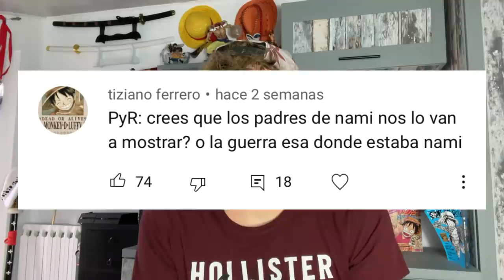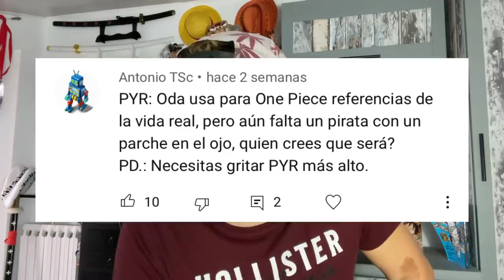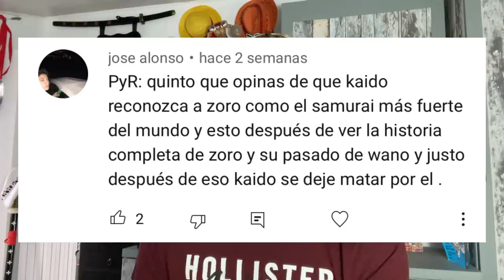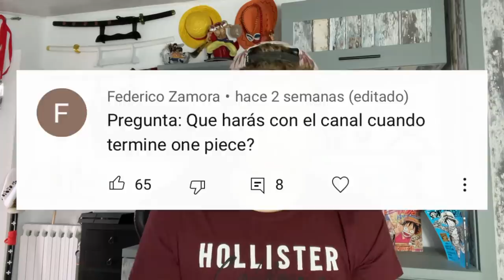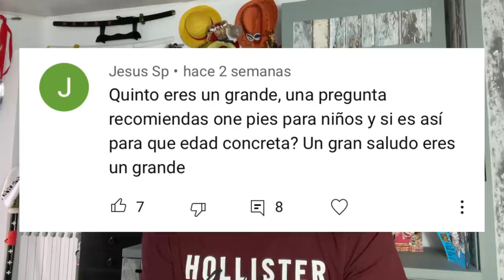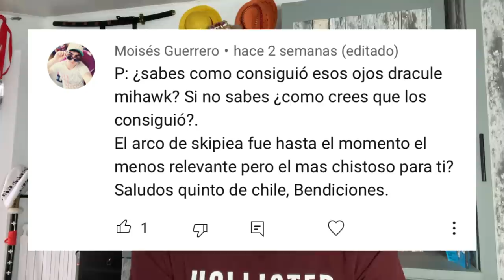¿QUIÉN SERÁ EL PIRATA QUE DIJO EIICHIRO ODA QUE LLEVARÍA UN PARCHE? - One Piece PyR